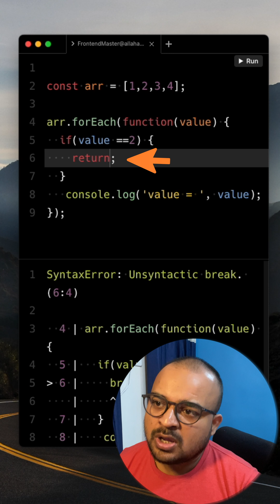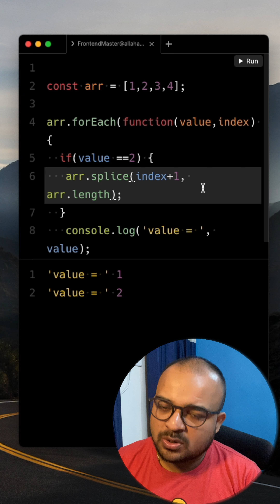Can you break for each loop ?